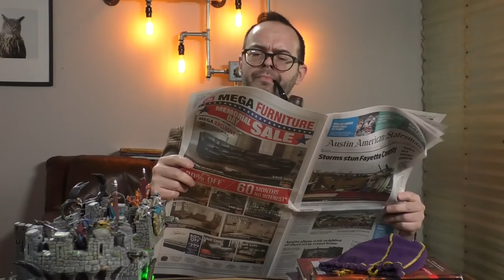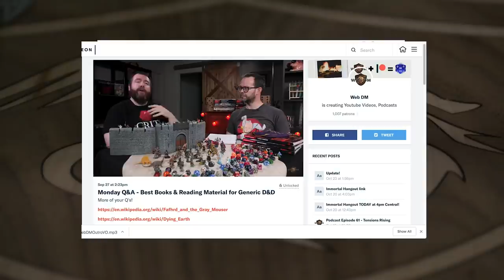Love and Romance in 5e Dungeons & Dragons and TTRPG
Love and romance are huge parts of storytelling and of real life-- but it's sometimes hard to make it work in your Dungeons and Dragons game! Here's how we do it so it's fun, dramatic, and not creepy.

5e Dungeons & Dragons is here to stay, and Web DM is here to help!!! Jim Davis & Jonathan Pruitt have been playing Dungeons & Dragons for a combined 30+ years, and on Web DM they demystify, dethrone, and defrock this Dungeon we call Dragons! Join Pruitt & Jim as we kick down the door and talk some serious Dungeons & Dragons!